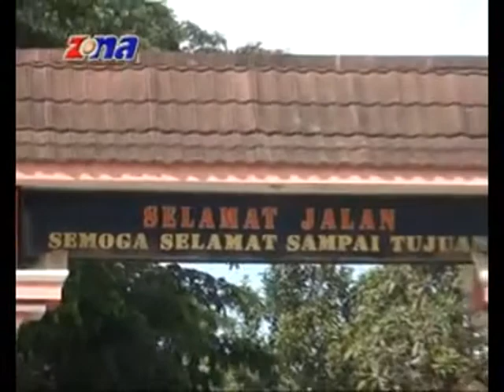arak arkan singa dangdut youtube